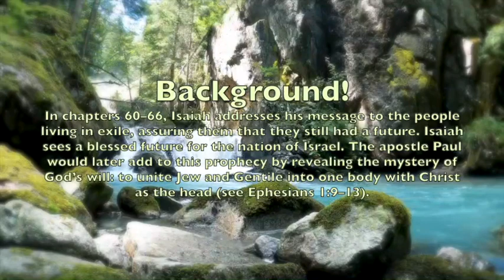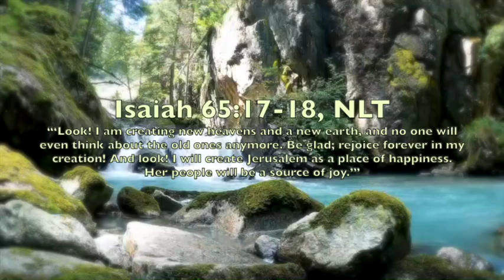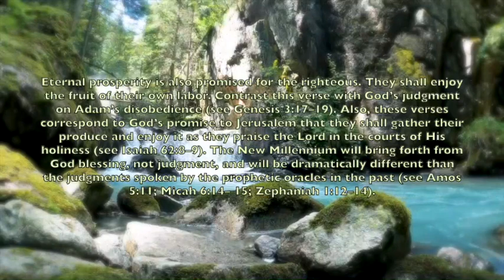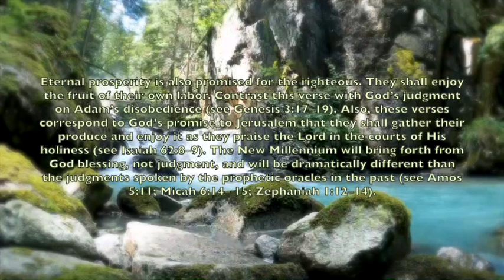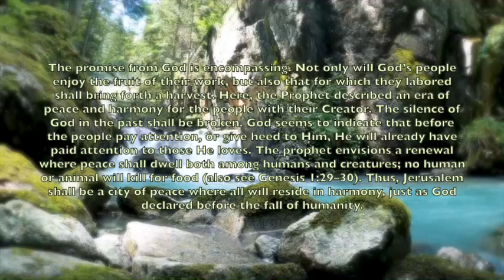iLights 23-0625 ~ The Glorious New Creation (Isaiah 65)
A brief recap of the 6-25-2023 iLights Sunday School Lesson "THE GLORIOUS NEW CREATION" from ISAIAH 65!

Video Footage Of Beautiful Forest Cascade by Ambient_Nature_ Atmosphere